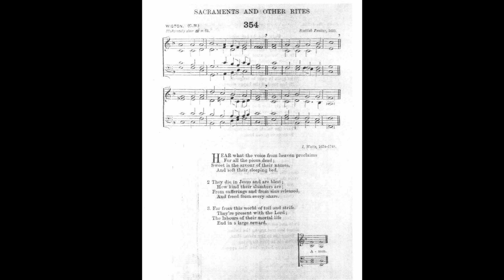Hear What the Voice From Heaven Proclaims (Wigton)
Tune: Wigton from: Scottish Psalter

1. Hear what the voice from heav’n proclaims,
For all the pious dead;
Sweet is the savor of their names,
And soft their sleeping bed.

2. They died in Jesus, and are blest;
How kind their slumbers are!
From sufferings and from sins released,
And freed from every snare.

3. Far from this world of toil and strife,
They’re present with the Lord;
The labors of their mortal life
End in a large reward.